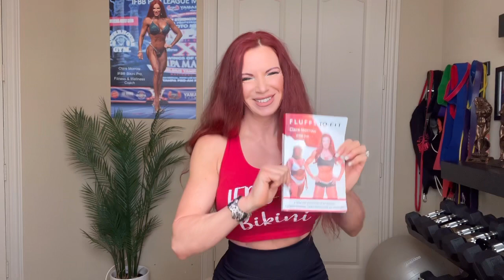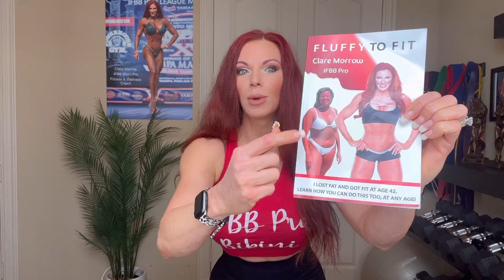LOSING WEIGHT OVER AGE 35. Why it’s harder, and what to do about it.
Yes! This can be done at any age. I hope this video helped you. 🤗

Link to my wellness doc. As a wellness coach I work directly with them so let me know if you need anything. 😃
Fill out the form & tell us your exact symptoms… I have a big group there, & they do telemedicine. It’s such an easy process too.